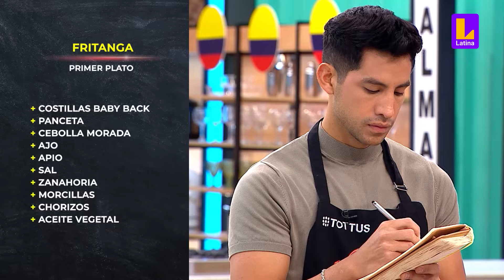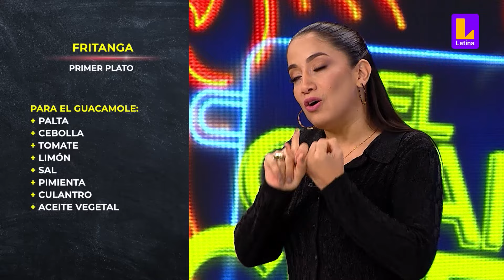¿Quién hizo la mejor Fritanga de la noche? | El Gran Chef Famosos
Te traemos los mejores momentos del capítulo de El Gran Chef Famosos del día lunes 15 de julio de 2024 ¿Quién preparó el mejor primer plato? Aquí los calificamos.

Latina Televisión es un canal peruano de televisión abierta que busca llevar a la audiencia contenidos de amplia variedad a través de formatos que entretengan y convoquen a todos los miembros de la familia.